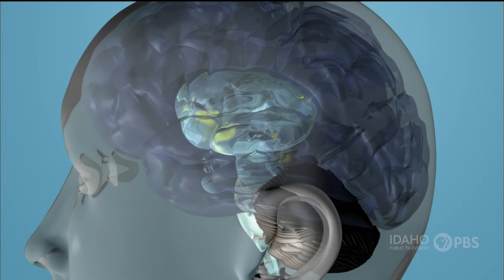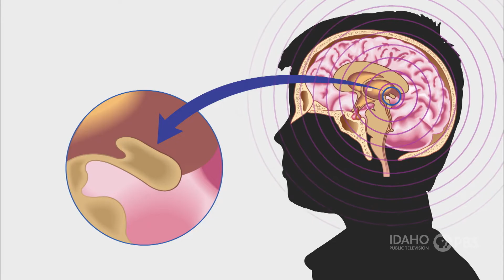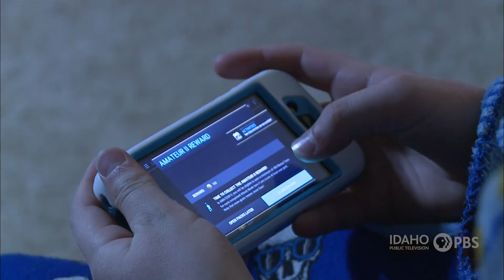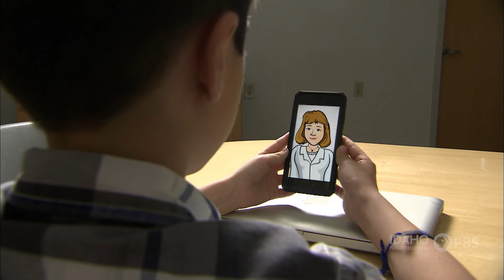Sleep: The Mystery of Sleep | Science Trek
Sleep is vital for living creatures, but what is it? We spend about 1/3 of our lives sleeping. Why? While we sleep, our brains remain active. What is it doing?  Find out more about the mystery of sleep.

Sleep [ˈslēp]
A condition of rest where a person becomes generally unaware of most things and the body regains energy.

You'll find lesson plans, facts, games, and more on our Science Trek

All animals need sleep. Sleep is important because it is a time when your body rejuvenates, repairs cells, releases hormones and your brain sorts out your day. Sleep is essential to life. You can get very sick without it, but many find sleep difficult and many don't get enough. But enjoy sleep because you will spend a third of your life sleeping.